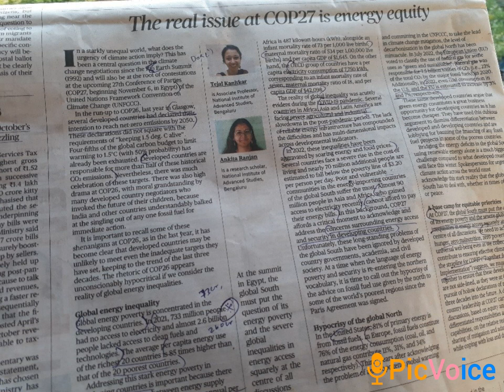The Real Issue At COP27 Is Energy Equity⚡@Competitive_exams77